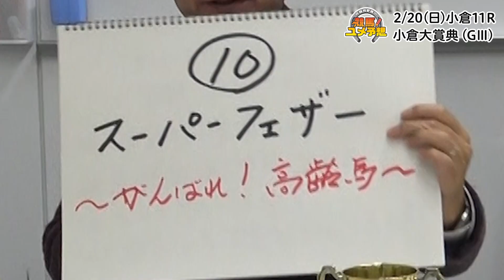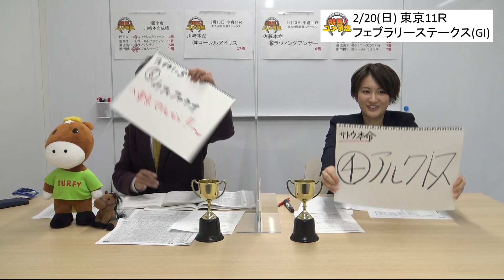【小倉大賞典（GⅢ）】（2月20日小倉11Ｒ）佐藤有里香の競馬ユメ予想～冬の小倉競馬2022～｜テレビ西日本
TNC競馬BEATのMC佐藤有里香が冬の小倉開催メインレースを徹底予想！
今週は、2月20日（日）小倉競馬場・芝１８００ｍで行われる小倉大賞典（ＧⅢ）を予想します。
冬の小倉開催唯一の重賞に女子アナ・実況アナが挑みます!!
また同日東京競馬場で開催されるフェブラリーステークスも予想します。
（※予想は2月18日午後6時時点のものです）

　　　① ② ③ ④ ⑤　｜計
佐藤　３ ０ ０ ０ ０　｜３
川﨑　１ ０ ０ ３ ０　｜４